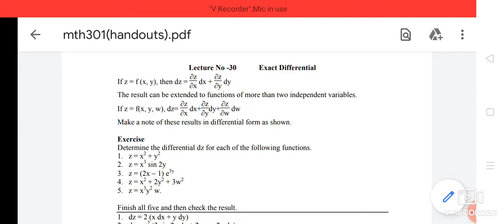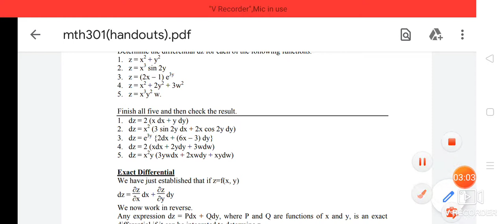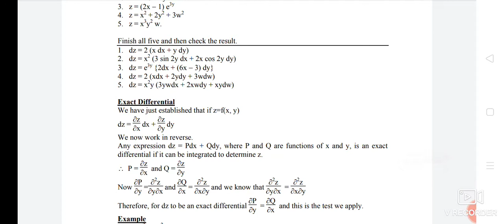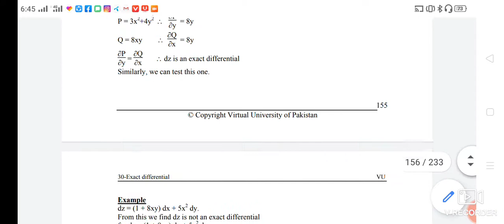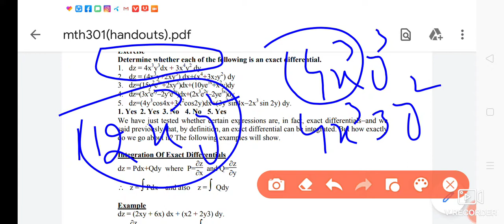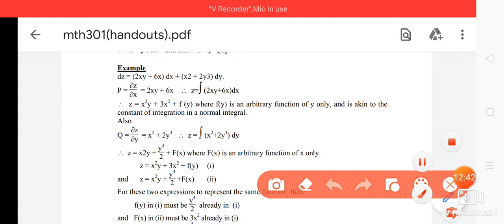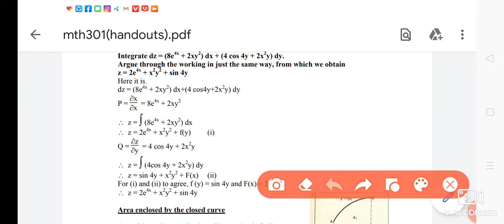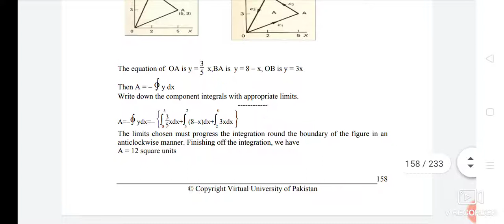MTH301 lecture#30 Exact differential